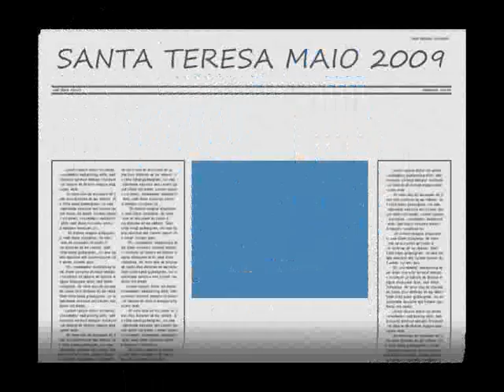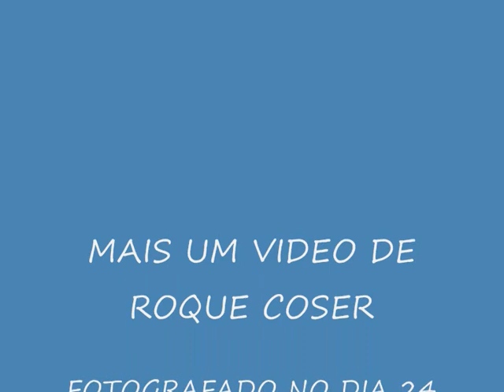Encontro de Carros Antigos, Santa Tereza, RS